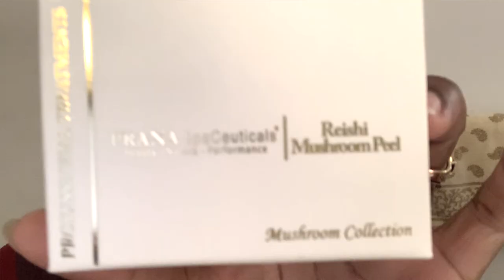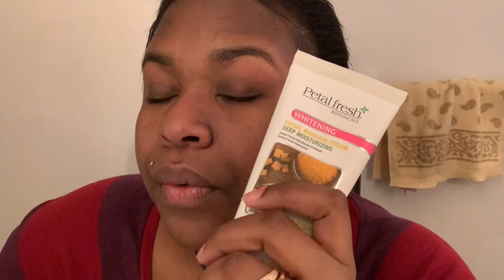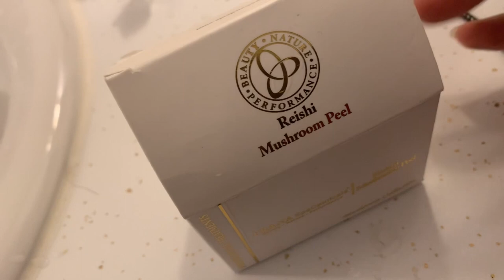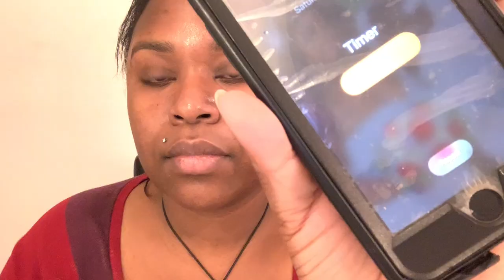Quarantine Facial & Peel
Facial & Peel
I feel as if quarantine, is the time to reflect on thy self.

My Youtube channel is art!

Minévia Spa Clothing & Next in line.

Where to find Mix Easy Products